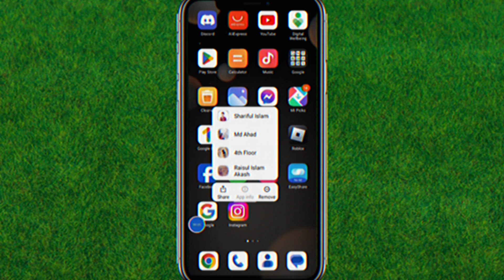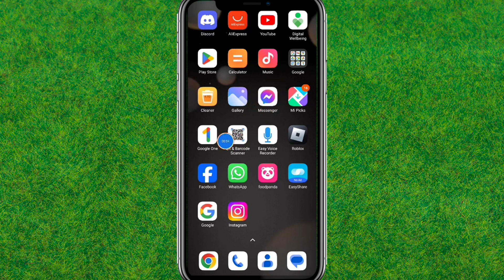Fix Message Sent Before This Device Was Added To This Conversation This Message Cannot Be Delivered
TOP QUERIES:
Message sent before this device was added to this conversation messenger
Message sent before this device was added to this conversation reddit
Message sent before this device was added to this conversation message cannot be delivered
message sent before this device was added to this conversation. this message cannot be delivered ios
Message sent before this device was added to this conversation TikTok
Message sent before this device was added to this conversation reddit meaning
Message sent before this device was added to this conversation in hindi
You added a new device to this conversation meaning
message sent before this device this conversation
message sent before this device was added
this device was added to this conversation
how to add a device to messenger
messenger encrypted chat device
how to connect messenger to another device
messenger encrypted chat multiple devices
encrypted messages on messenger